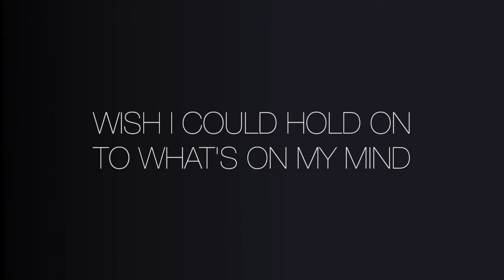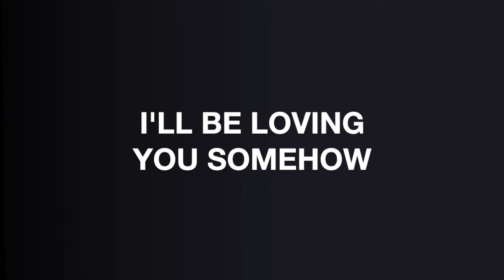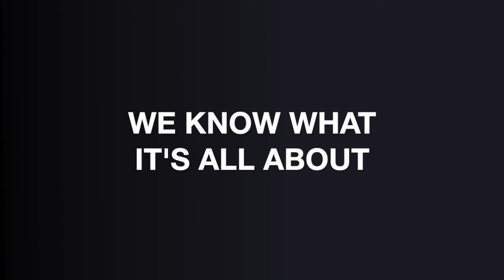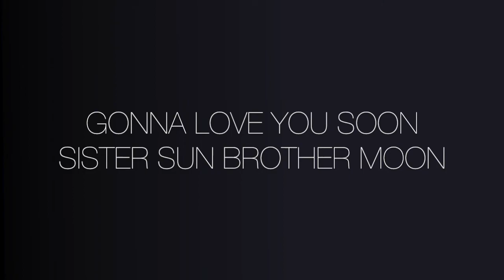Leslie Clio Sister Sun Brother Moon (Instrumental / Karaoke Cover)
This is the video for my selfmade instrumental / karaoke cover of Leslie Clio's "Sister Sun Brother Moon" from her debut album "Gladys" (2013). The song was covered by Mary Roos for the show "Sing meinen Song" and later found its way on the tracklist of the deluxe edition of Leslie's third record "Purple" (2017). I hope you guys like, enjoy, share, comment on and sing along to it!

"Sister Sun Brother Moon"
(Leslie Clio, Nikolai Potthof & Richard Causon)

Stream and download "Sister Sun Brother Moon" now!